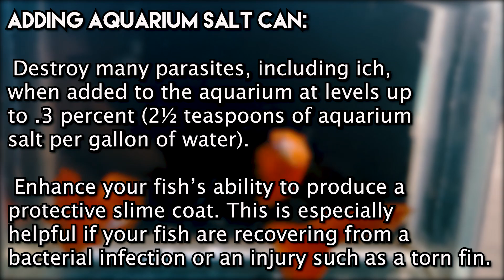Guppy tank setup for beginners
Guppy Facebook group